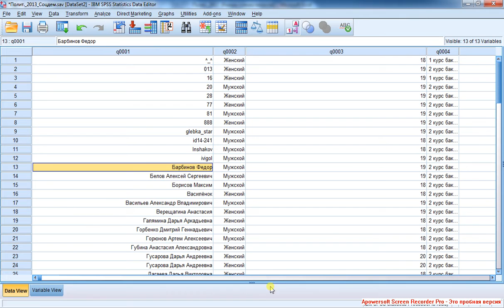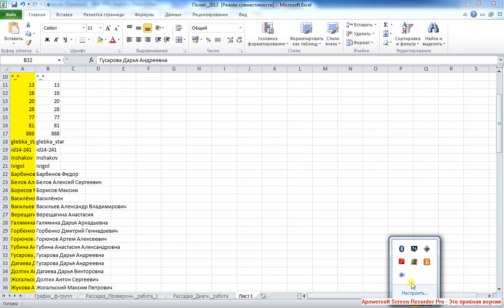Merge files by variables 2 Слияние файлов по переменным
В случае, если порядок респондентов в двух файлах не совпадает, следует добиться соответствия "вручную" (удалить лишние наблюдения или изменить порядок расположения респондентов).